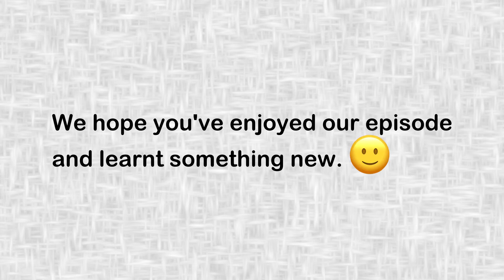Arrasheed Scientific Era Program - Ep02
ASE program...
A program that is done by the science group at Ar-Rasheed schools.
A program that combines between information and excitation...
And finally. learning and enjoyable watching 😉...
Intelligence and elegance.
Knowledge but with high voltage 💡..
It is a mind filler and a boredom killer...